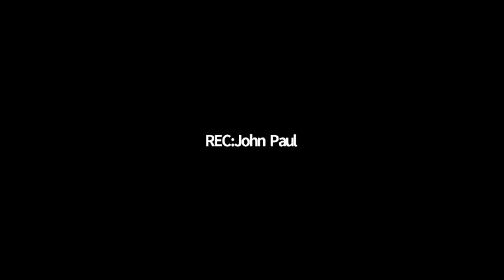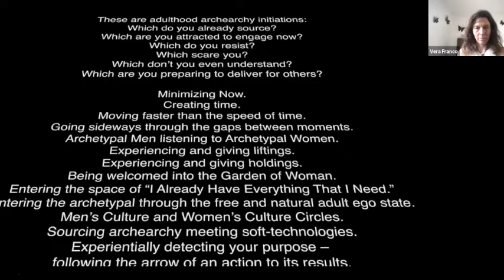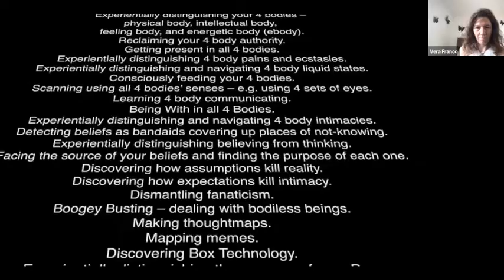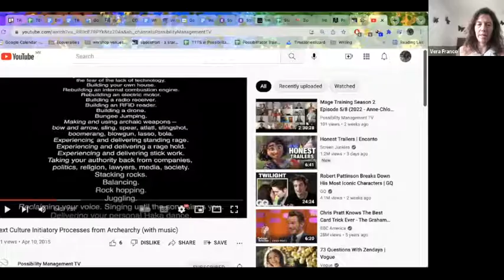Initiation Based Learning Path with Vera Franco | REC 2 0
Shifting the context from Education to Initiation – Creating Gaian Initiation Centres and Bridge Houses that deliver authentic adulthood initiatory processes as a way of growing adults in radical responsibility, and co-creating Next Culture by delivering extraordinary non material value in the world.

Vera Luísa Franco
I am a Next Culture Aliveness Catalyst and Evolution Abundance Midwife. I open paths to a regenerative culture by looking where not many people look, and asking questions that many don’t, and standing in the nothingness to create what has not been created yet with teams.
Possibilitymanagement.org
startover.xyz